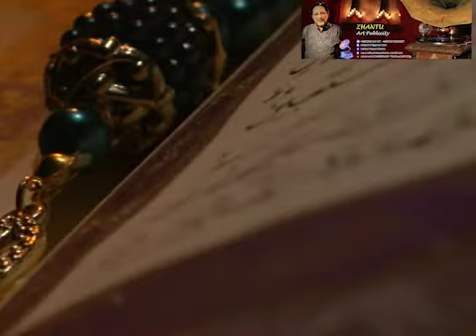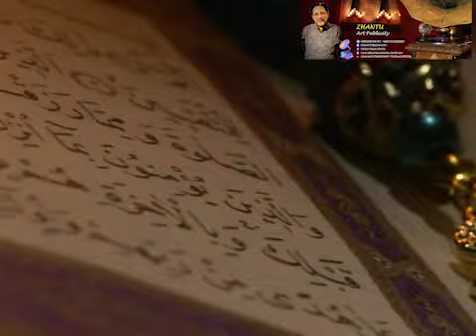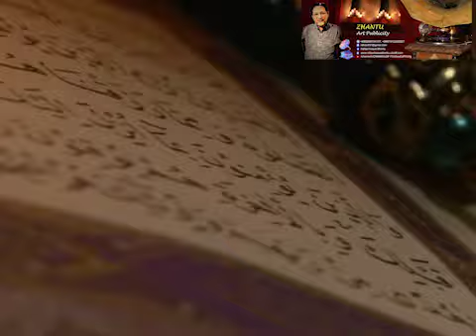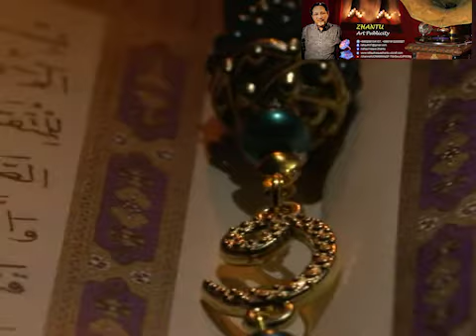লাইলাহা ইলল্লেলাহ দিলে - আব্দুল আলীম - গীতিকার ও সুরকার - আব্দুল লতিফ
ঝন্টু আর্ট প্রোডাকশন এর সংগ্রহ থেকে প্রকাশিত।